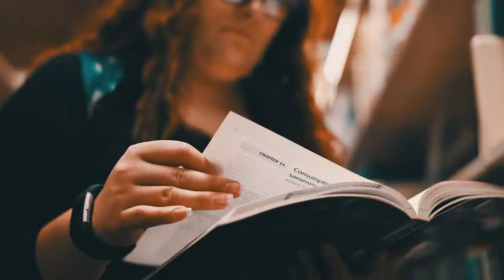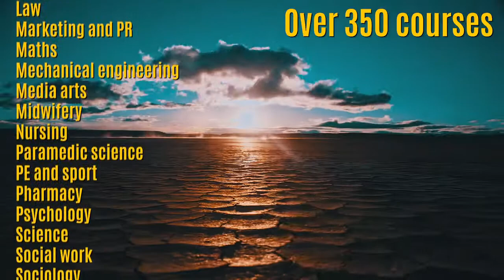University of Greenwich